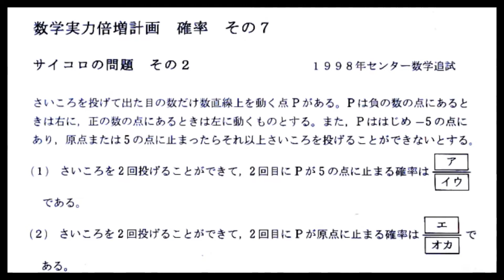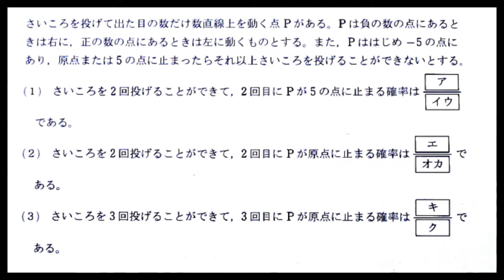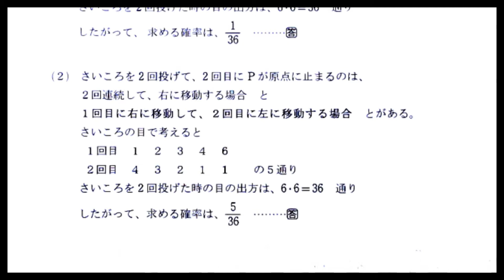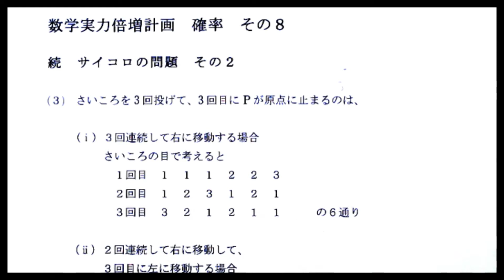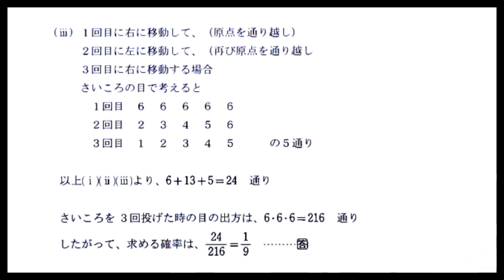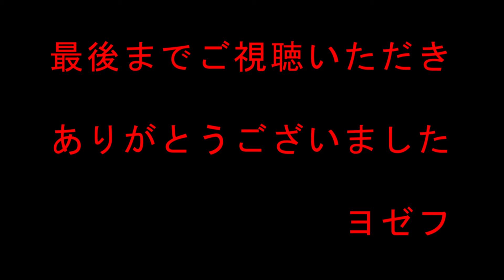◎「サイコロの問題 その２」基礎レベル数学 BM０２５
センター英語　１９４点　センター数学　１９５点　センター国語　１９６点
高校時代数学が不得意だった私が、３５歳で京大法学部に合格した秘訣を公開

教科書レベルの基礎的な問題から数学が不得意な受験生にも分かるように解説
数学が不得意だったので、数学が不得意な受験生が何を考えているのかを熟知
数学教師にとって当たり前の内容を不得意な受験生の立場に立って詳しく解説